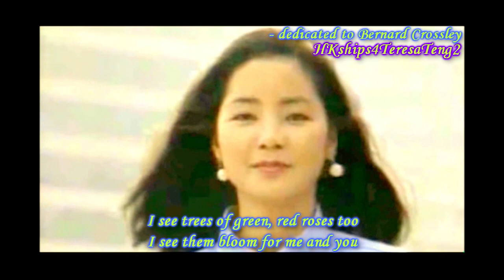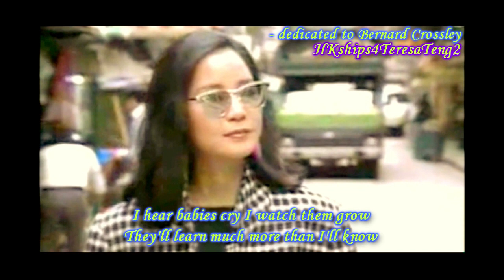鄧麗君 Teresa Teng What A Wonderful World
~ from the album INOUBLIABLE made in France, published in April, 2001. Listening to Teresa Teng, we always feel the World is wonderful and beautiful.

The original singer was Louis Armstrong in 1967. The song topped the pop charts that year in the United Kingdom.  This video is dedicated to Bernard Crossley, an Englishman, who has been a devotee to Teresa Teng for years.  He and his wife have visited the China mainland and purchased Teresa Teng's music CD's and collected Teresa Teng's autographed albums.